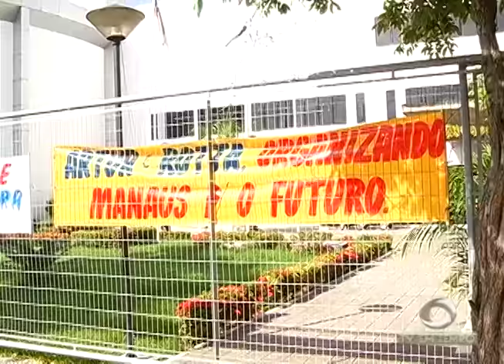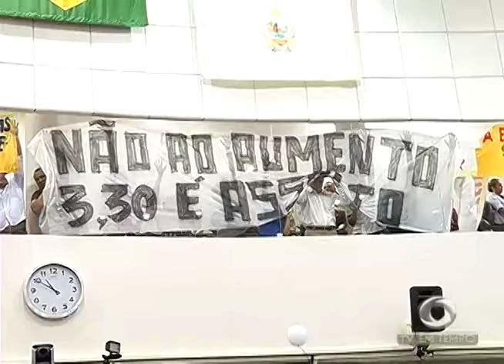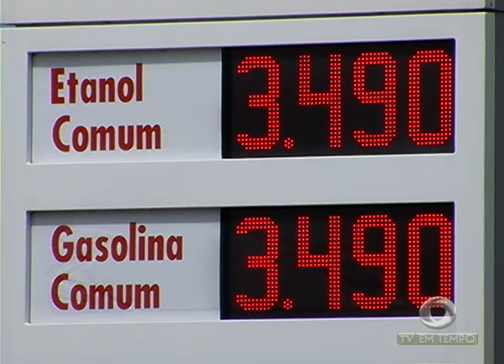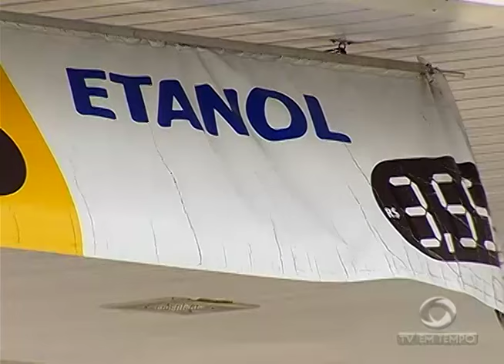BOLETIM EM TEMPO - NOITE (06.02.2017)